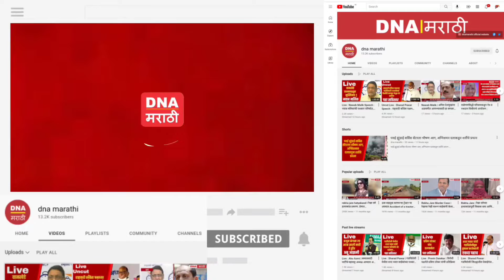मुख्यमंत्री उद्धव ठाकरे यांचा ताफा मातोश्रीवर दाखल तेव्हा..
मुख्यमंत्री उद्धव ठाकरे यांचा ताफा मातोश्रीवर दाखल